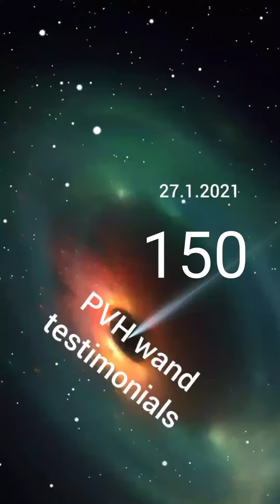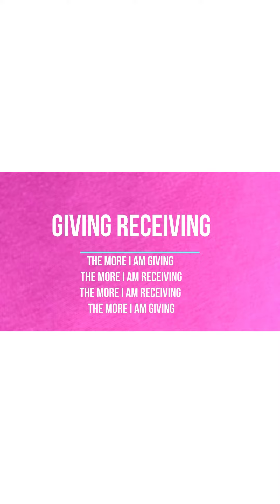PVH wand testimonials on using for healing no 150